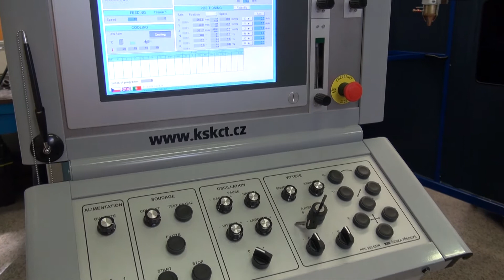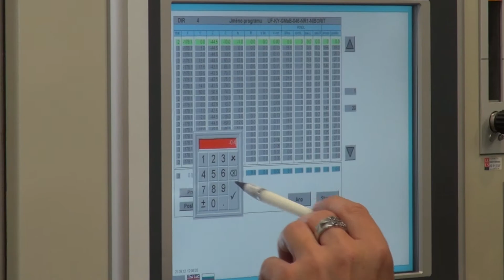Automated by B&R - KSK - Plasma Surfacing Automates